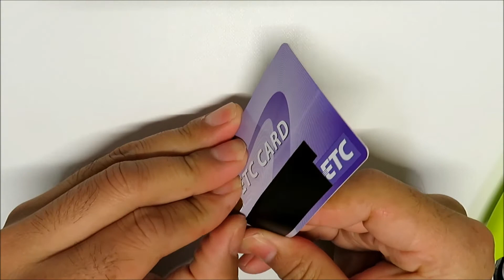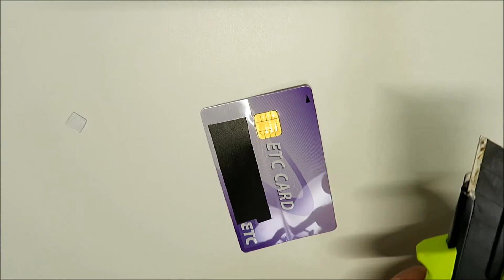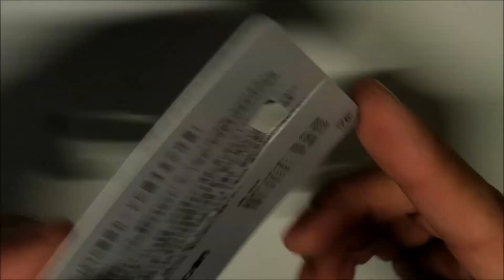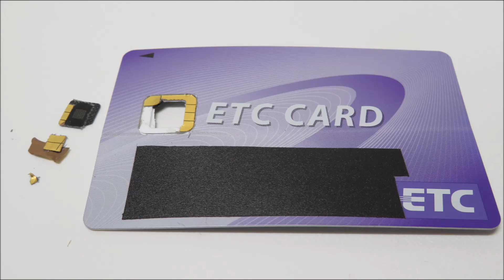ETCカード分解してみた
不要になったETCカードからICチップを取り出してみました。初めての分解なので、やや手こずりました。